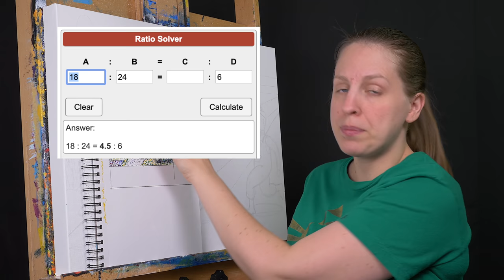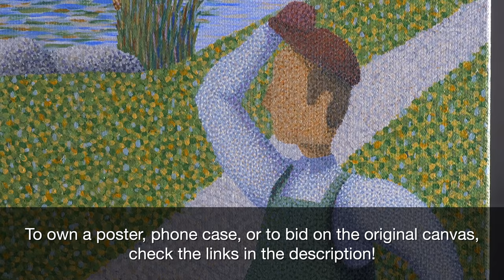Untitled Goose Game - "Une Oie" Painting (Full Version)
Today I'm painting Untitled Goose Game in the style of George Seurat!

Canvas:
• 18x24 Gessoed in white ➡️

Favorite Brushes:
• Blick Studio, Liquitex Basic ➡️
• Simply Simmons ➡️

Paint:
Golden Heavy Body Acrylic in:
• Titanium White ➡️
• Primary Magenta ➡️
• Primary Cyan ➡️
• Primary Yellow ➡️
• Ultramarine Blue ➡️
• (Optional) Introductory Color Set ➡️

Golden High Flow Acrylic in:
• Titanium White ➡️

Specialty Items:
• Golden Glazing Liquid ➡️
• Palette Knife ➡️
• Chalk Pastel Pencil ➡️
• Molotow Marker ➡️
• Fine Mist Spray Bottle ➡️

A L S O • W A T C H